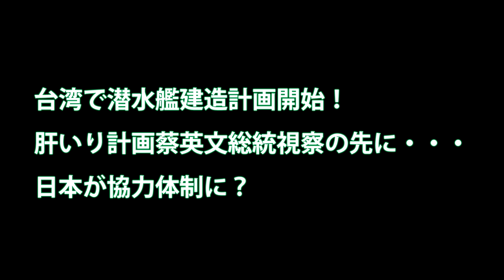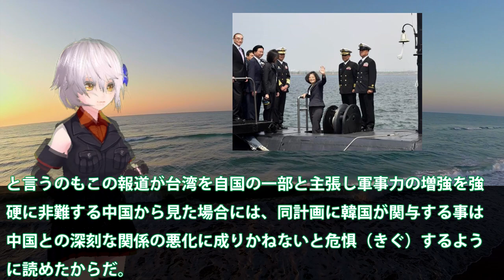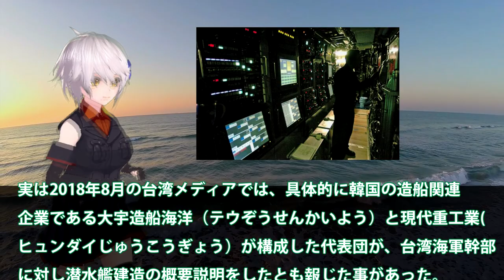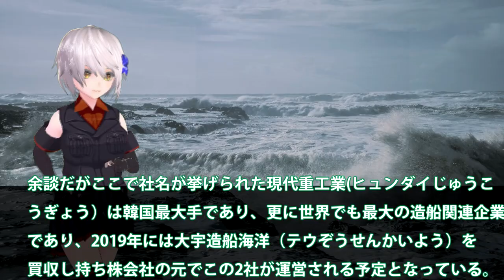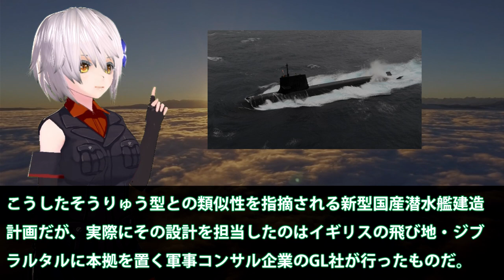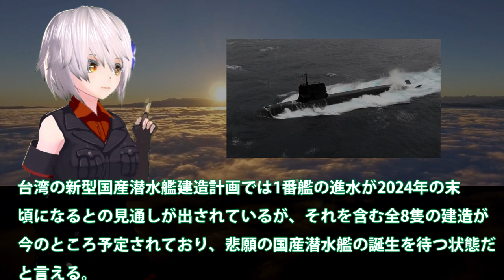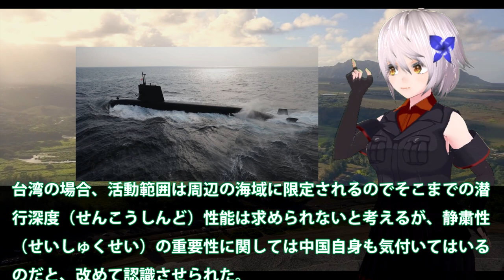台湾で潜水艦建造計画開始！肝いり計画蔡英文総統視察の先に・・・日本が協力体制に？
関連動画
南シナ海で原子力潜水艦が爆発？中国沿岸部と台湾で放射能レベルが上昇？

引用・転載「出典：海上自衛隊ホームページ」
引用・転載「出典：航空自衛隊ホームページ」
引用・転載「出典：陸上自衛隊ホームページ」

南シナ海での任務を公表！旧型くろしお潜水艦を発表した影には別の意図が？昨年の8月もしかすると
日本の潜水艦技術に中国が反応！以外にまともなコメントをしている・・・だが中国では建造できない技術に嫉妬か！
【海外の反応】海上自衛隊潜水艦「とうりゅう」進水！そうりゅう最終艦にもリチウムイオン電池搭載
世界２強 世界で組めるのは海自だけと米海軍にいわせる対潜能力・イージスは日米がダントツ